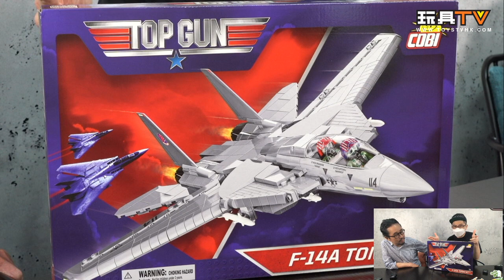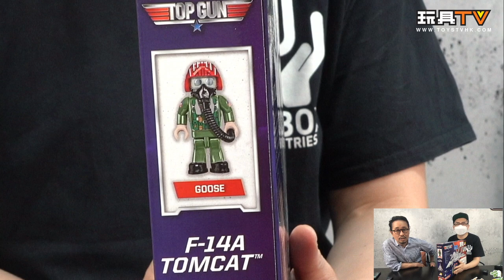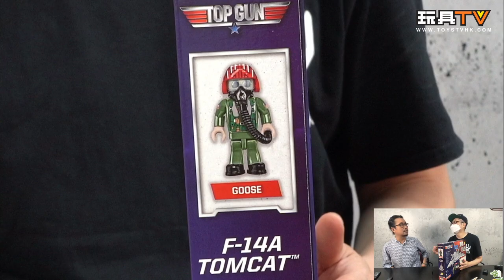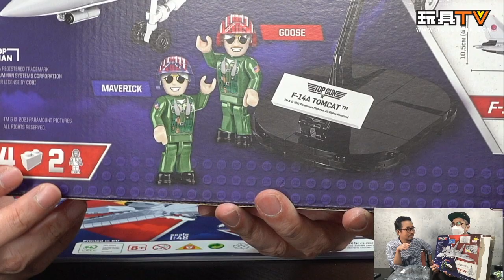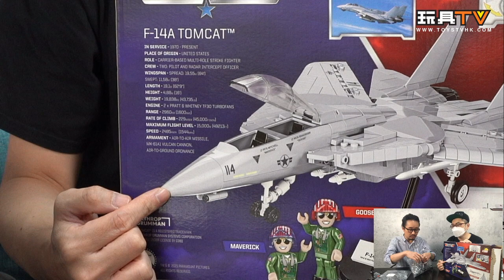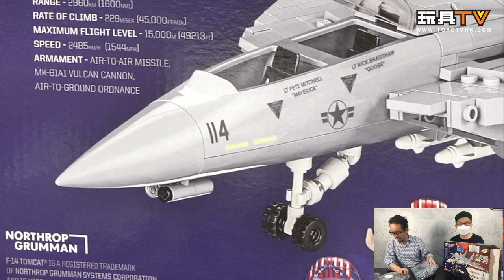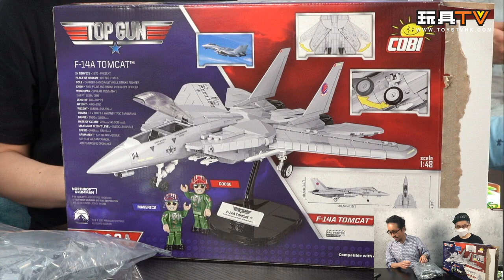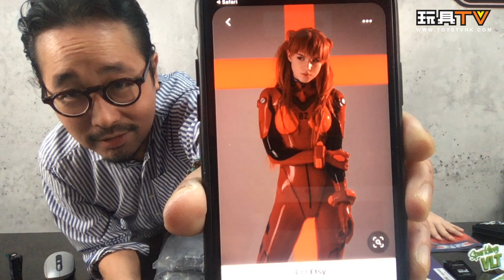「玩具新聞報道」2021-6-18 最新玩具消息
Production: TOYSTV Production Team
Program host/Guest: Walker, DMS, David, Dick.Po, Bryan Lo, Elman, Ricky
Produced by: Bryan Lo , Toyswalker-Dick.Po